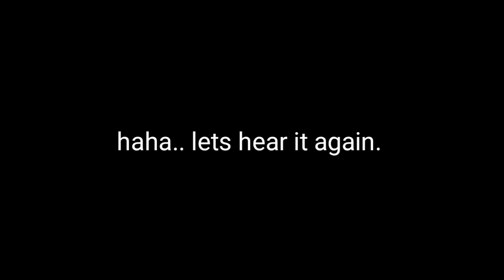ECQ here's what to do | don't get bored | enjoy the moment kesa magreklamo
month of april.
while ECQ